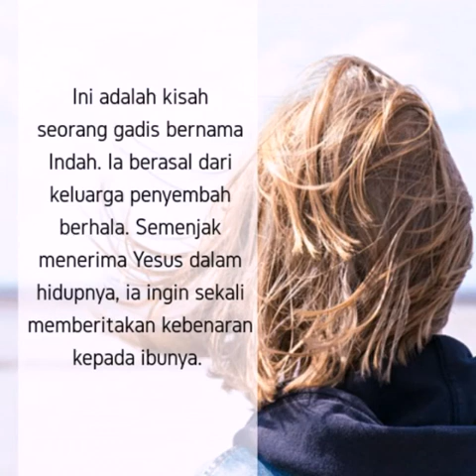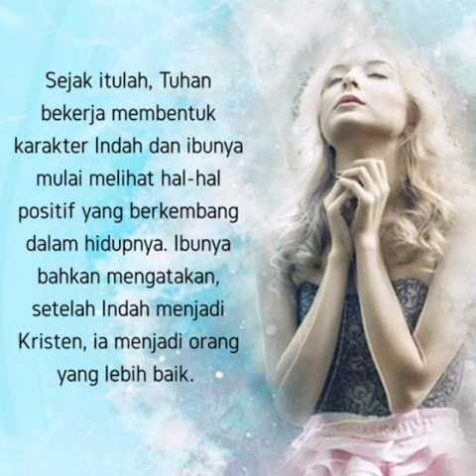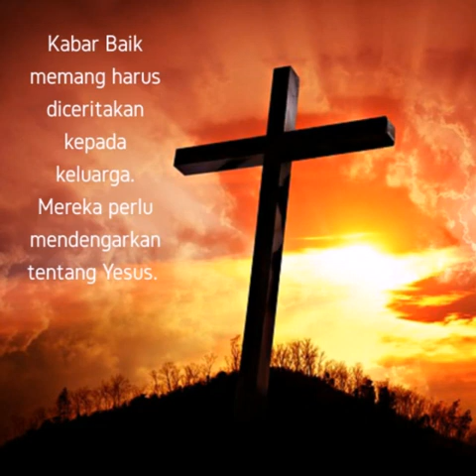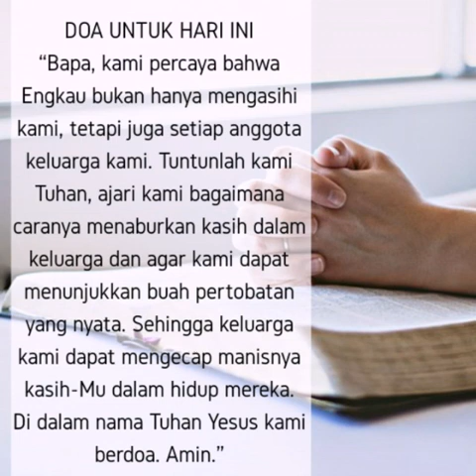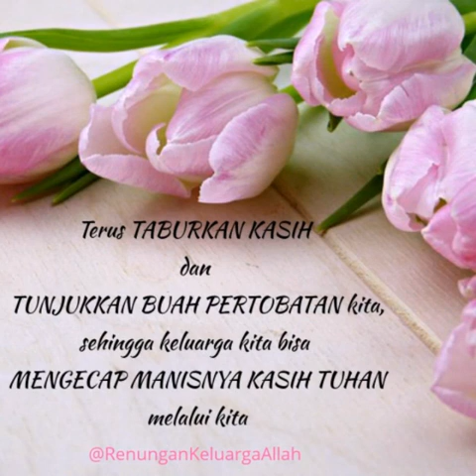Menaburkan Kasih dalam Keluarga | Renungan Keluarga Allah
15 APRIL 2018
RENUNGAN KELUARGA ALLAH
HARI 7#
MENABURKAN KASIH DALAM KELUARGA

Galatia 6:2-10

Galatia 6:9 Janganlah kita jemu-jemu berbuat baik, karena apabila sudah datang waktunya, kita akan menuai, jika kita tidak menjadi lemah.

Ini adalah kisah seorang gadis bernama Indah. Ia berasal dari keluarga penyembah berhala. Semenjak menerima Yesus dalam hidupnya, ia ingin sekali memberitakan kebenaran kepada ibunya. Namun, ia takut dengan temperamen tinggi ibunya. Karena tinggal sekamar dengan sang ibu, setiap malam ia pun berdoa sambil pura-pura tidur. Namun, Tuhan mendorongnya untuk tidak lagi menyembunyikan imannya. Indah pun mulai berdoa terang-terangan di saat makan maupun waktu  lainnya. Sejak itulah, Tuhan bekerja membentuk karakter Indah dan ibunya mulai melihat hal-hal positif yang berkembang dalam hidupnya. Ibunya bahkan mengatakan, setelah Indah menjadi Kristen, ia menjadi orang yang lebih baik.

Beberapa tahun kemudian, ketika Indah hendak berangkat ke gereja sendirian untuk ibadah Natal, ibunya menawarkan diri untuk menemaninya. Tak disangka, dalam ibadah tersebut, Tuhan menjamah hati ibunya sehingga ia pun menerima Yesus sebagai Tuhan dan Juruselamatnya. Pekerjaan Tuhan pun tak berhenti sampai di sana. Beberapa waktu kemudian, pertobatan sang ibu diikuti oleh pertobatan neneknya yang sudah berumur 80 tahun. Satu per satu orang dalam keluarga Indah dimenangkan dalam Kristus.

Ya, berdoa saja tidaklah cukup. Sementara kita terus berdoa, berpuasa, dan minta hikmat serta tuntunan Tuhan, kita juga perlu terus menunjukkan buah hubungan kita dengan Tuhan serta menabur kasih di tengah keluarga. Kabar Baik memang harus diceritakan kepada keluarga. Mereka perlu mendengarkan tentang Yesus. Namun, tanpa disertai perbuatan, Injil akan menjadi sia-sia. Justru, bagaimana kita menjalani keseharian hidup kita dalam Kristuslah yang akan menjadi penginjilan paling efektif bagi mereka. Lakukanlah bagian kita, maka Tuhan pun akan melakukan bagian-Nya menyelamatkan seisi rumah kita (Kis. 16:31). (ABU)

RENUNGAN
Terus TABURKAN KASIH dan TUNJUKKAN BUAH PERTOBATAN kita, sehingga keluarga kita bisa MENGECAP MANISNYA KASIH TUHAN melalui kita

APLIKASI
1. Apakah yang sudah Anda lakukan untuk menaburkan kasih dan menunjukkan buah pertobatan kepada keluarga Anda?
2. Mengapa Anda perlu melakukannya?
3. Bagaimana Anda dapat mulai menabur kasih dan menunjukkan buah pertobatan kepada keluarga?

“Bapa, kami percaya bahwa Engkau bukan hanya mengasihi kami, tetapi juga setiap anggota keluarga kami. Tuntunlah kami Tuhan, ajari kami bagaimana caranya menaburkan kasih dalam keluarga dan agar kami dapat menunjukkan buah pertobatan yang nyata. Sehingga keluarga kami dapat mengecap manisnya kasih-Mu dalam hidup mereka. Di dalam nama Tuhan Yesus kami berdoa. Amin.”

Yehezkiel 37-39